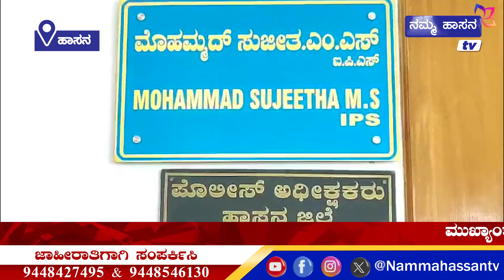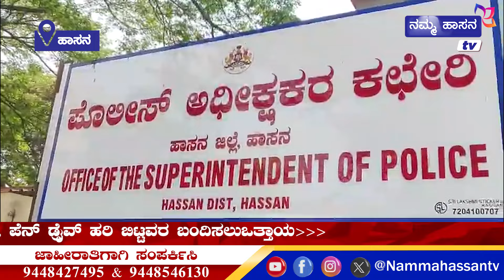TODAY NEWS Continued search for MP Prajwal Revanna, expected to return to India after election